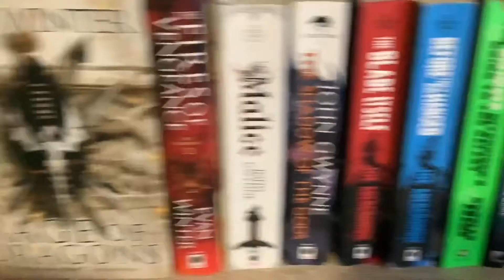Let’s talk The Lies of Locke Lamora